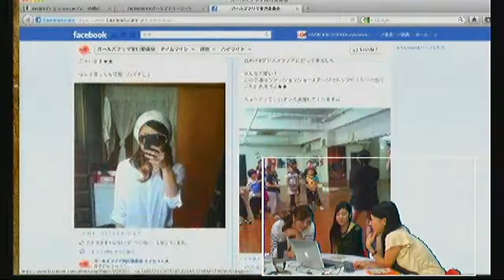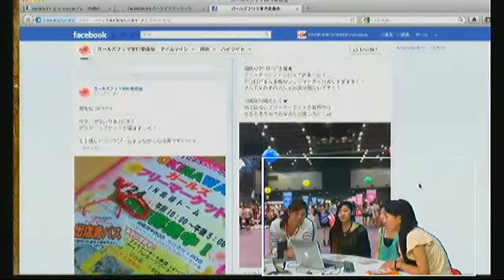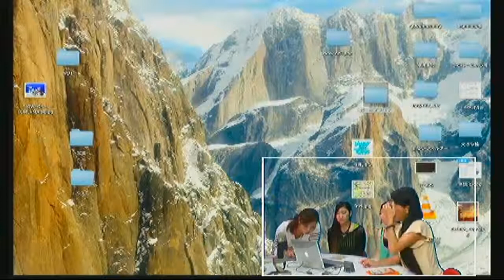うちなーちゅらNo37-2 OKINAWANガールズフリーマーケット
本日のちゅらは、OKINAWANガールズフリーマーケットの実行委員である池宮城成美さんと池宮城千明里さんに来ていただき、24日（日）に北谷ドームで開かれる「OKINAWANガールズフリーマーケット」のイベント内容などをお話しいただきました！